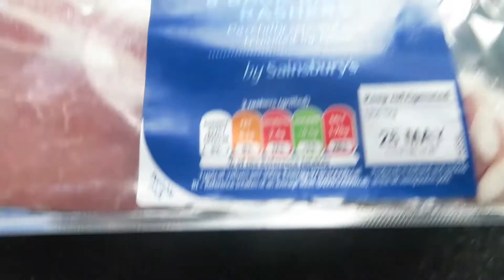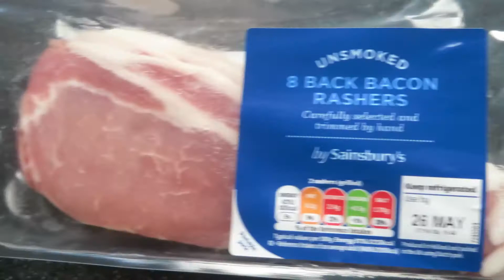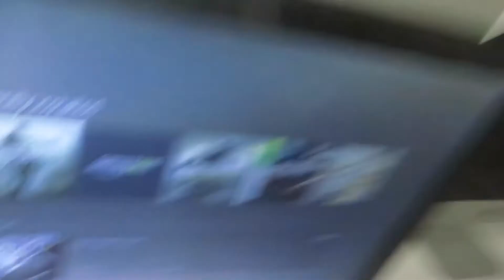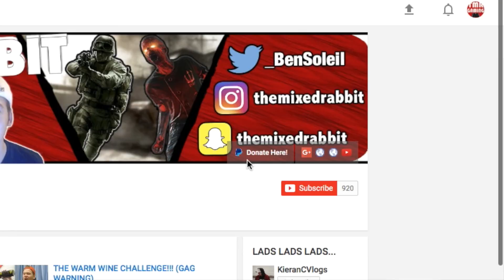MY FIRST EVER JOB!!! WHERE DO I WORK?!?!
In todays vlog, I go to crappy college and talk about my first ever legit job! where do I work?
Hello! My name is Ben, I'm 18 and my dream is to become a YouTuber! I love vlogging my life and uploading it to YouTube! I have a variety of content within my vlogs! You can find challenges, gaming, sit and talks and much much more! Literally anything! I also love uploading a variety of content to my channel!

Welcome back to another vlog guys!
As always I hope you are enjoying them!
Lets go for 16 likes on this video! If we can go beyond that it would be insane!
It will also help me achieve my dreams of becoming a YouTuber!
Thank you so much for all the views, comments, likes and subscriptions! It means so much!

Camera I Use - Canon SX280 HS
GT - OhhBabyyATriple

FLOOW ME HERE (ADD ME!) -